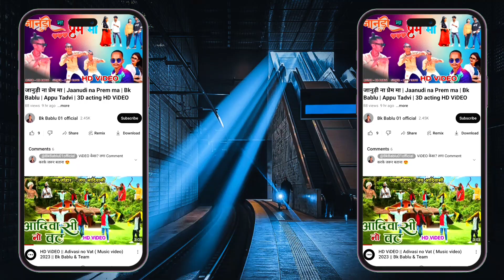Cute 🥰 Girls आदिवासी || new video 🙂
मुझे उम्मीद है दोस्तों आपको video अच्छा लगा होगा।

दोस्तों Support बनाए रखना

वीडियो Entertainment के लिए बनाया है

संपर्क Contect - YouTube Instagram Facebook के माध्यम से कर सकते हो thanks ❤️